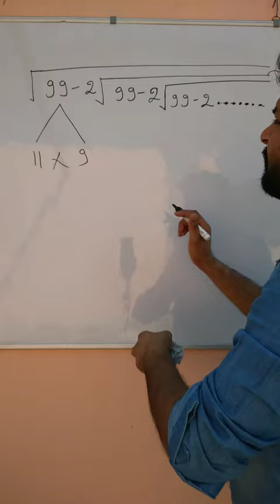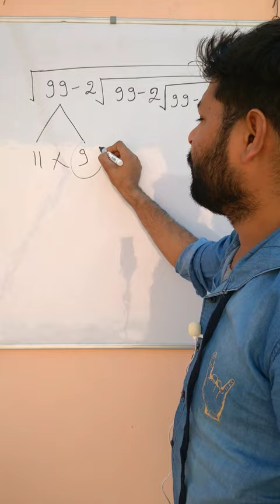करणी के सवालों का सेकेंडों में हल (tricks to solve square root)